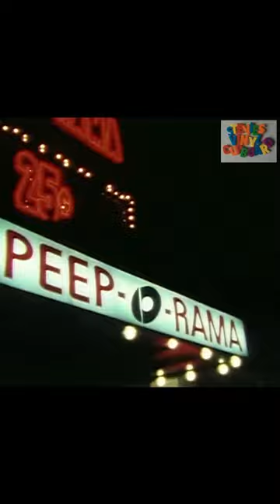The Who - Lifehouse Burnout (Who's Next Documentary)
'Who's Next' cemented the Who's status as one of rock's biggest bands upon its release in 1971. Including such classics as 'Won't Get Fooled Again' and 'Behind Blue Eyes', the album enjoyed chart success on both sides of the Atlantic. This documentary features interviews with all the key personnel who contributed to the record, as well as previously unseen performances of songs from it.

The songs and story of The Who's classic album. Who's Next is viewed by many as the greatest testament to the song writing talent of Pete Townshend and the musical power of The Who. When the album was released in 1971, it climbed to the Top Five on the Billboard chart and remained in the Top 40 for five months. The story of how The Who came to record the album is told by group members Pete Townshend, Roger Daltrey and John Entwistle, together with contributions by those who were close to the group during this recording, also providing insight into the importance of the late great Keith Moon to the success of The Who. The songs recorded for the Who's Next album are featured here, including such classics as "Won't Get Fooled Again", "Baba O'Riley" and "Behind Blue Eyes". Included in this documentary programme are previously unseen performances of songs from the album that prove the longevity and lasting appeal of Who's Next, a true classic album.

Who's Next is the fifth studio album by the Who. It developed from the aborted Lifehouse project, a multi-media rock opera conceived by the group's guitarist Pete Townshend as a follow-up to the band's 1969 album Tommy. The project was cancelled owing to its complexity and to conflicts with Kit Lambert, the band's manager, but the group salvaged some of the songs, without the connecting story elements, to release as their next album. Eight of the nine songs on Who's Next were from Lifehouse, the lone exception being the John Entwistle-penned "My Wife". Ultimately, the remaining Lifehouse tracks would all be released on other albums throughout the next decade.

The Who recorded Who's Next with assistance from recording engineer Glyn Johns. After producing the song "Won't Get Fooled Again" in the Rolling Stones Mobile Studio, they relocated to Olympic Studios to record and mix most of the album's remaining songs. They made prominent use of synthesizer on the album, particularly on "Won't Get Fooled Again" and "Baba O'Riley", which were both released as singles. The cover photo was shot by Ethan Russell; it made reference to the monolith in the 1968 film 2001: A Space Odyssey, as it featured the band standing by a concrete piling protruding from a slag heap in Easington Colliery, County Durham, apparently having urinated against it.

The album was an immediate success when it was released on 14 August 1971. It has since been viewed by many critics as the Who's best album and one of the greatest albums of all time. It has been reissued on CD several times, often with additional songs originally intended for Lifehouse included as bonus tracks.